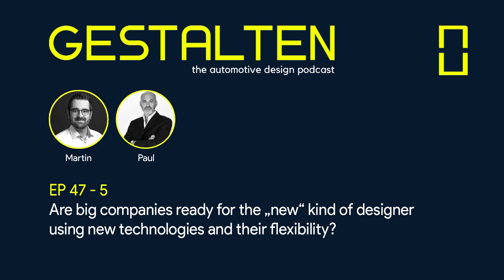EP 47 - 5: Are big companies ready for the new kind of designers and their flexibility?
Every second Wednesday, Martin Groschwald welcomes interesting guests from the design
industry to talk about exciting and current topics in transportation design and beyond.